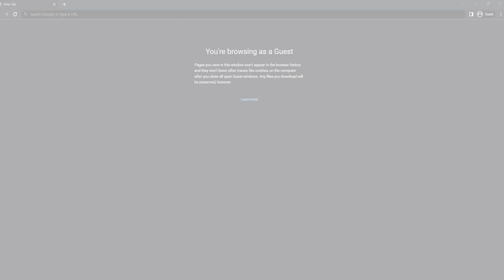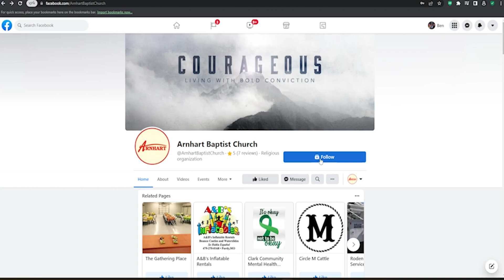July 12, 2022 What's the Deal? - Week 2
The Sabbath - Mark 2:23-28